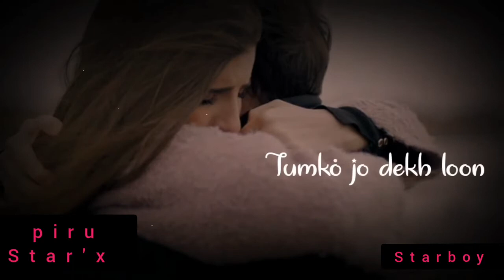Mai phir bhi tumko chauga❤❤ Love status | piruStar'x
mai phir bhi tumko chauha lyrics

Mmm…

Mmm…

O…